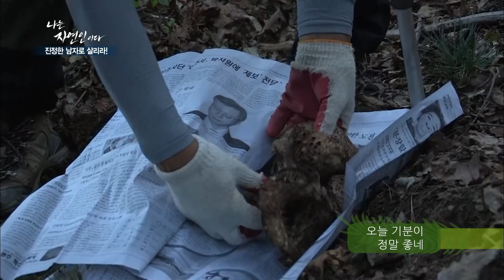[자연인] "복권이라도 사야 하나?" 자연산 송이버섯에 이어 능이까지 발견! (#2/5)